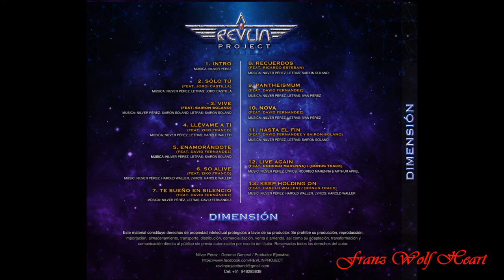Revlin Project - Live Again (Feat. Rodrigo Marenna)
Band: Revlin Project
Country: Perú
Song: Live Again
Album: Dimensión
Album Year: 2017
Song Number: 12
Line Up:

Lyrics: Rodrigo Marenna & Arthur Appel